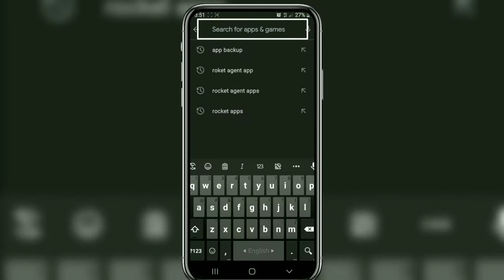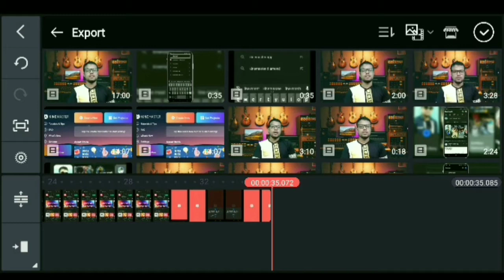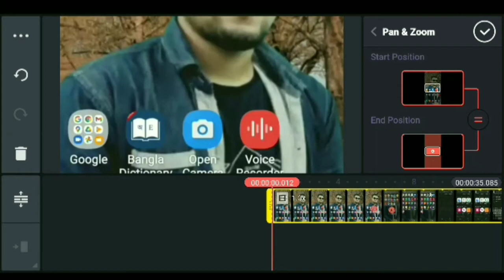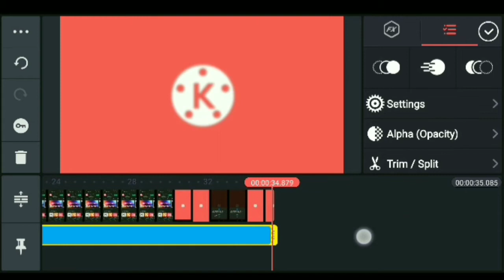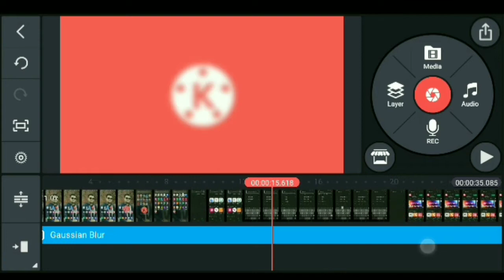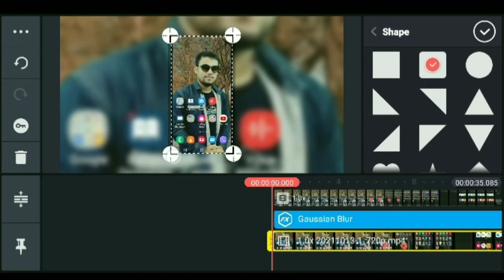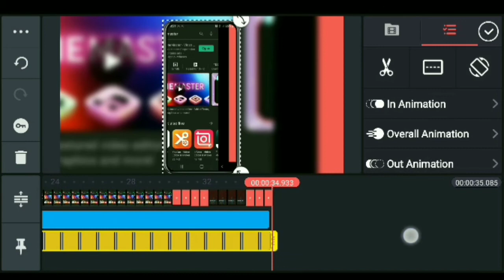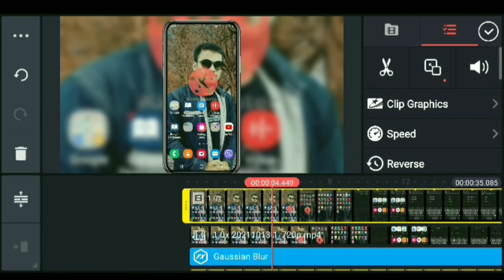মোবাইল দিয়ে ভিডিও এডিট করুন | part 2 | video editing tutorial | kinemaster | easy tips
মোবাইল দিয়ে কিন্ত খুব ভালো প্রফেশনাল কোয়ালিটি ভিডিও এডিটিং করা যায়। আর সেটা শিখতে আমাদের ভিডিও এডিটিং এর পার্ট গুলো ফলো করুন |

এই চ্যানেল এ এরকম আরো প্রয়োজনীয় ভিডিও দেয়া আছে,
দেখে আসুন সেই ভিডিও ↓↓